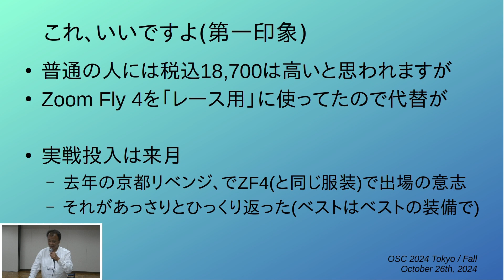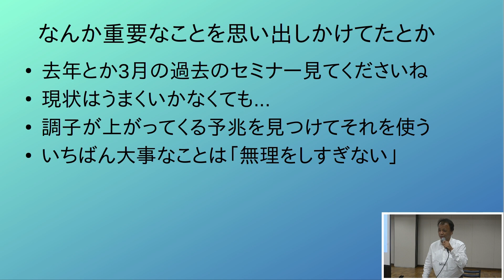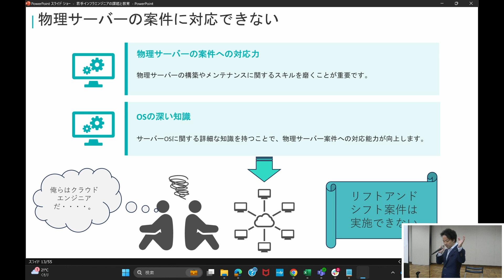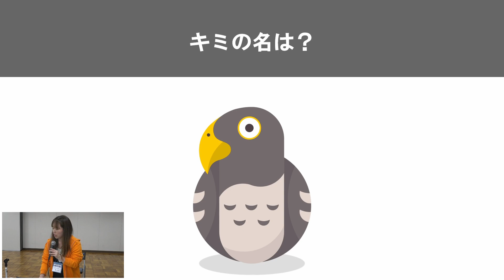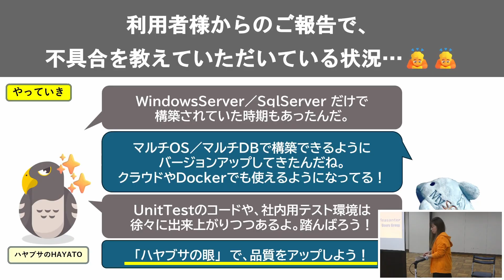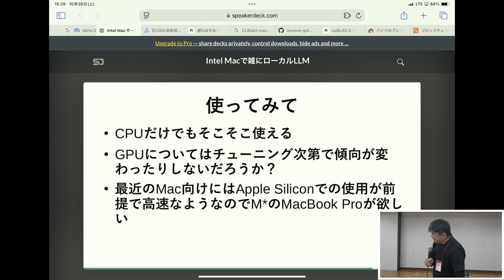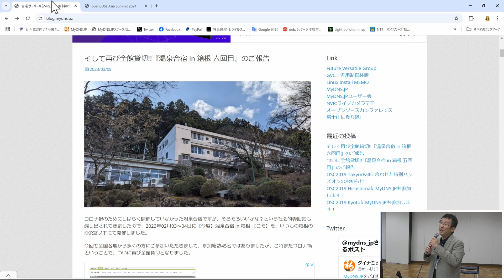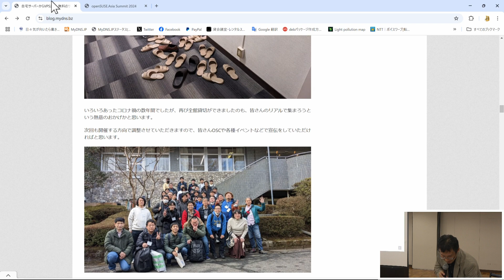OSC2024 Tokyo/Fall ステージ企画 ライトニングトーク 2024-10-26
「オープンソースカンファレンス2024 Tokyo/Fall」で開催されたステージ企画です。

6名によるライトニングトークです。
司会：みやはらとおる

00:00 オープニング
00:10 自分を「開発」してコミットしよう？2024（Masataka Kondo）
07:17 教育の目標スキルとコストについて（小林充雄）
14:55 「プリザンターの鳥のキャラかわいいですね！・・・」（プリザンター Users Group）
21:48 Intel Macで雑にローカルLLM（木下）
25:44 AlmaLinux Day Tokyo 2024（吉田）
29:42 そして再び全館貸切！！「温泉合宿 in 箱根 六回目」のご報告とopenSUSE Asia Summit 2024（稲葉）